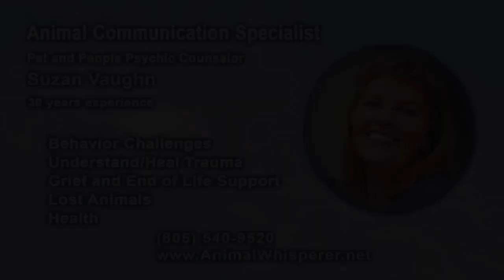Gull Duggery: A Chat with a Seabird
Animal Communication in everyday life is illustrated in this chat with a young Sea Gull on an Avila Beach Cliff. I asked the bird to help me with a client bird pair on an important mission.